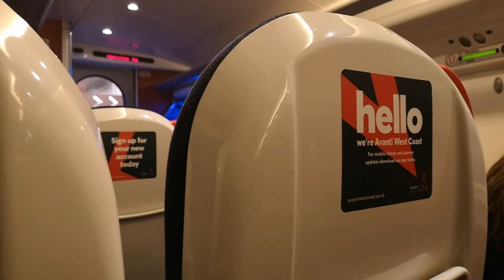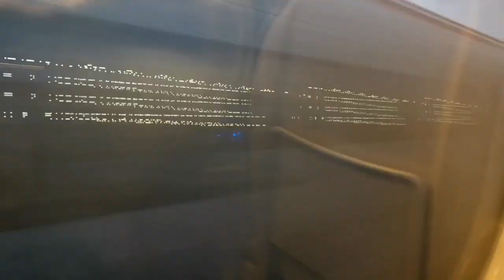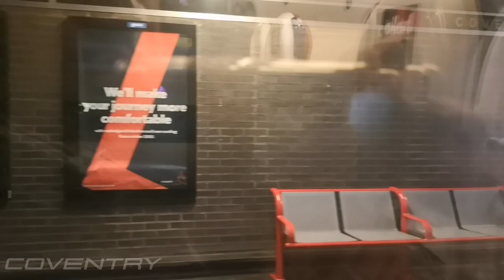S2 | Avanti West Coast | 390 103 Watford Junction - Coventry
Just a simple recording of the journey between Watford Junction and Coventry onboard one of the Popular Class 390 pendolinos.

Join us as we take the WCML at 125mph on 390 103 on New Year's Eve 2019!